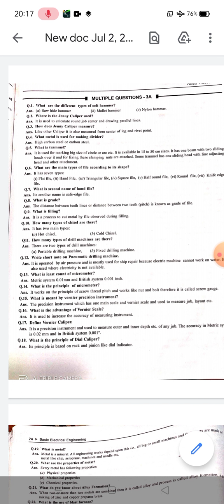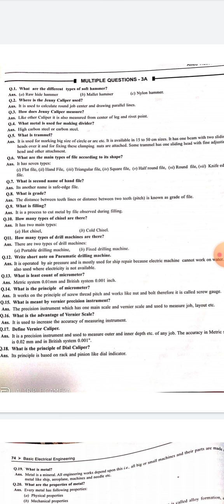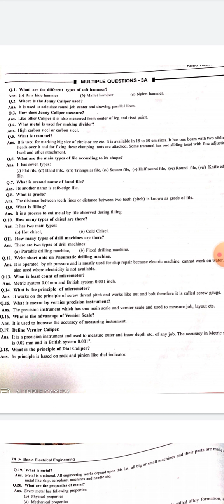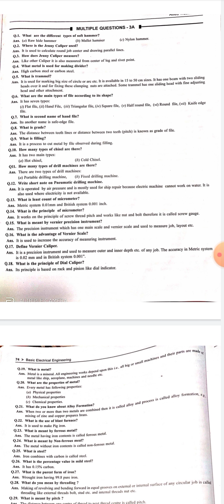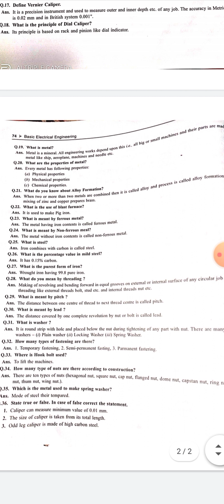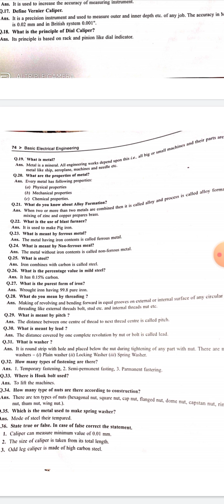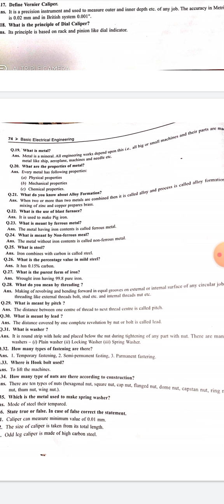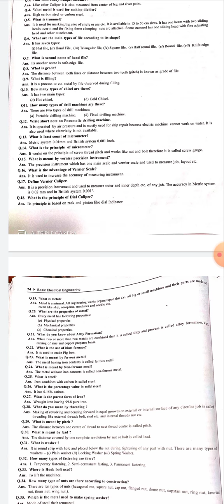ITI ELETRICIAN. 1st year. Allied Trades. Most important Questions-Answer. Also for CITS exam.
ITI ELETRICIAN. 1st year. Allied Trades. Most important Questions-Answer. Also for CITS exam. Electrician trade. first year.